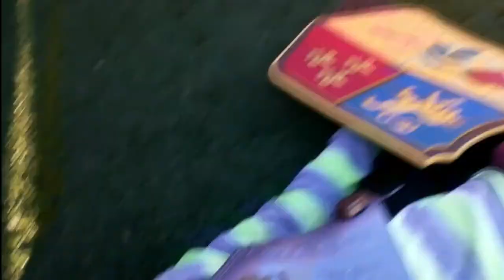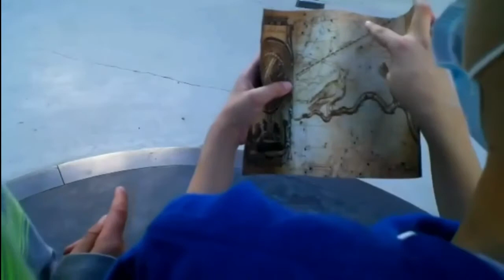The Curse Of The Ring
Created With Wondershare Filmora X.                                   Action, Adventure,                                                        Greek Mythology, And More!